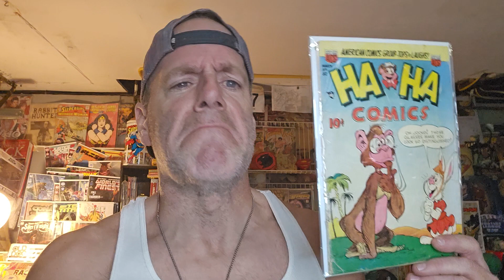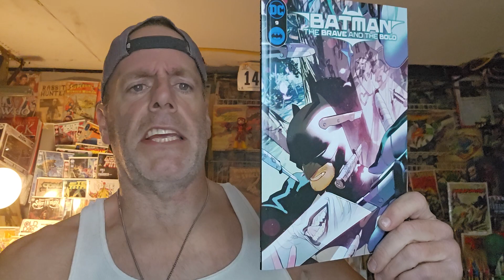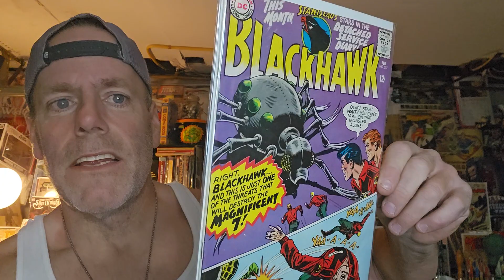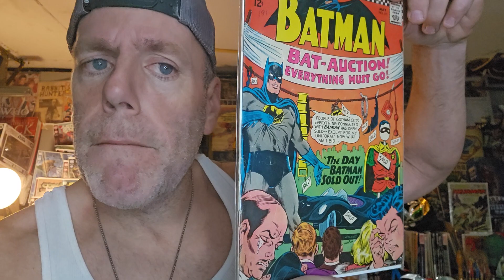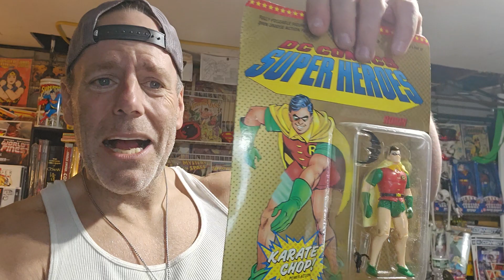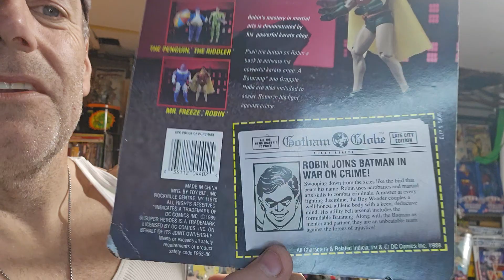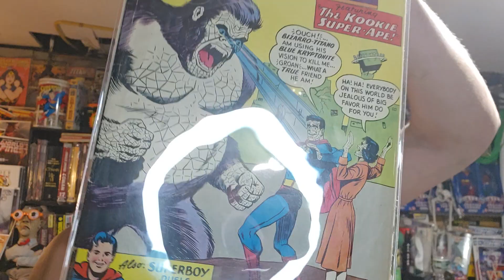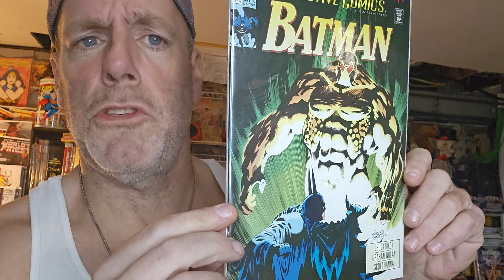opening pkg from MON Comics channel!!